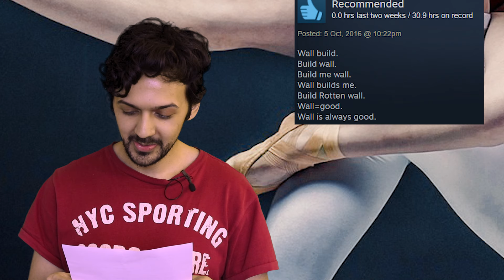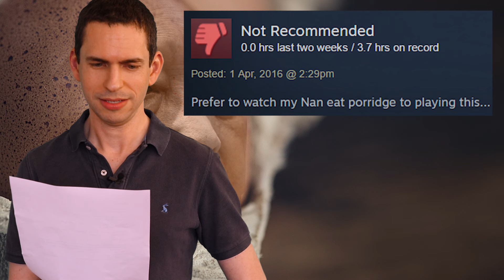DEVS REACT TO STEAM REVIEWS - EPISODE 1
Firefly Studios reads YOUR Steam reviews in the first episode of our new video series from the creators of Stronghold. Watch as the developers at Firefly read the most entertaining, ridiculous and innuendo-filled user reviews taken from Steam, all while trying to maintain a straight face. Reviews were taken from all Firefly games including the Stronghold series, Space Colony and CivCity: Rome. Enjoy!